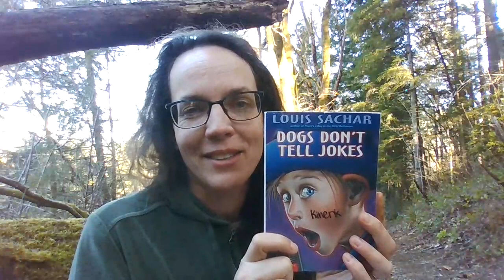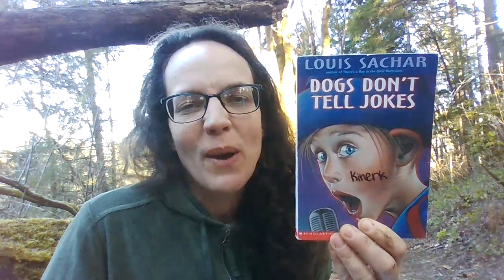Book Talk: Dogs Don't Tell Jokes by Louis Sachar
This book talk gives a summary of the novel.  I read a short excerpt from chapter two.  I tell what I like about the book.  There is a lot to like!  Students, you can use this video as an example for your book talk.  Upload your video to our Schoology course.